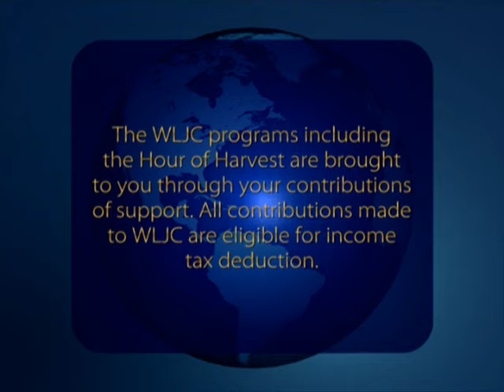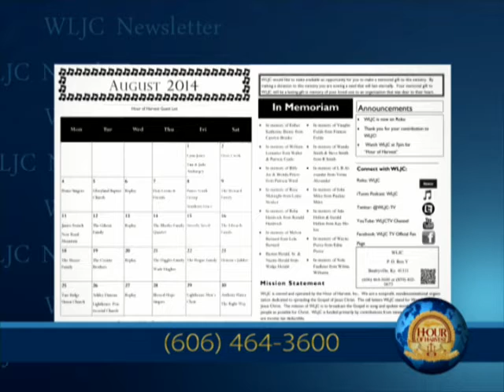WLJC TV Hour of Harvest featuring Helen Lewis Bluegrass Gospel aired July 17th, 2017